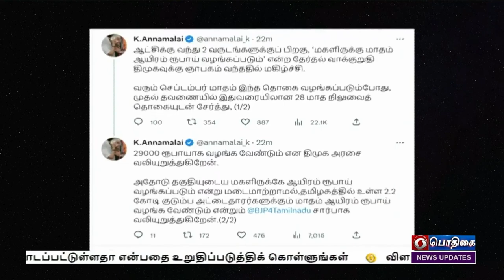பொதிகை இரவு 7.00 மணி செய்திகள் [20.03.2023]